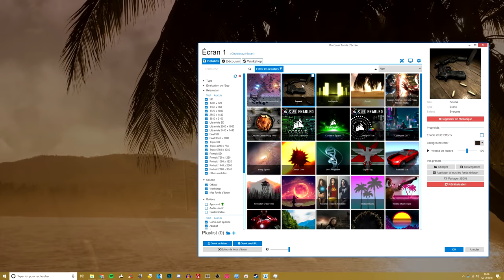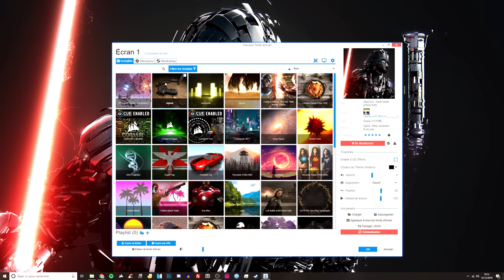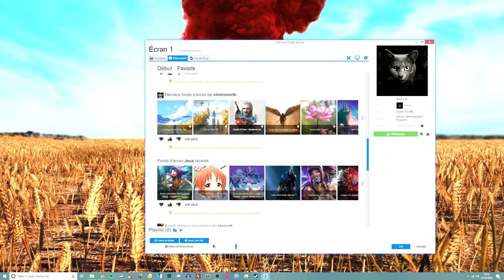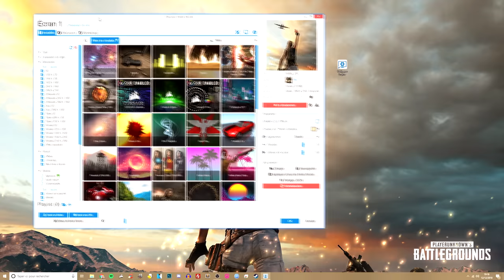MON LOGICIEL POUR FOND D'ÉCRAN ANIMÉ WALLPAPER ENGINE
Aujourd'hui, je vous présente le logiciel que j'utilise pour avoir un fond d'écran animé sur mon PC ! C'est Wallpaper Engine qui est disponible sur Steam pour 4€

Acheter Windows 10 moins cher :
🔥 -20% avec le code : GU20